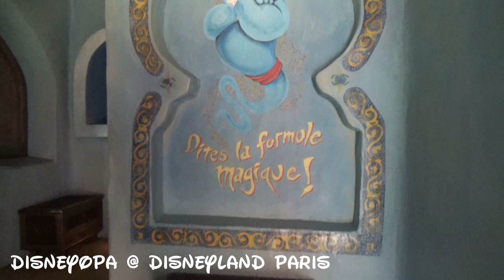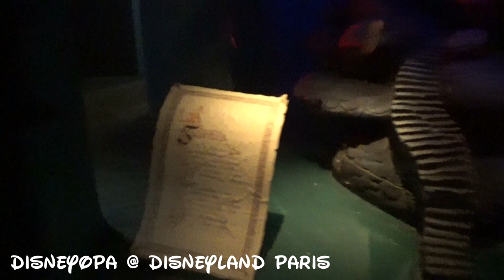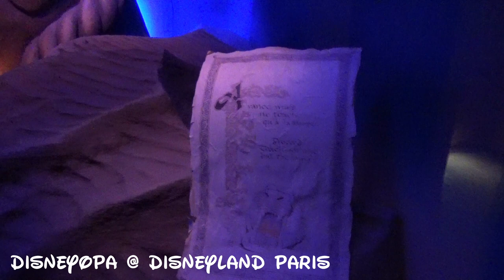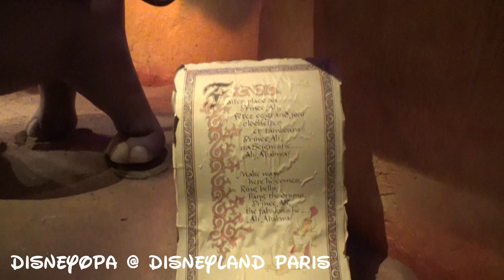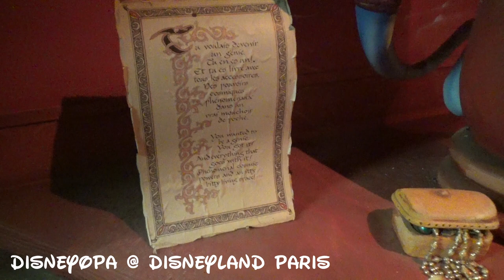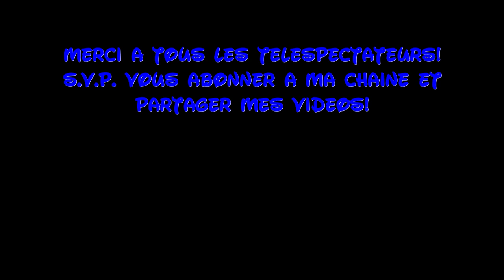Die Geschichte von Aladdin im Disneyland Paris - Le Passage Enchante d´Aladdin - DisneyOpa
DisneyOpa nimmt euch heute mit in eine Laufattraktion im Adventureland vom Disneyland Park im Disneyland Resort Paris, in die Passage Enchante d`Aladdin! Kurz hinter dem Eingang in diesem Themenbereich findet ihr diese Attraktion auf der linken Seite. Hier könnt ihr ohne Wartezeiten direkt durchgehen und euch die vielen Ornamente und Szenen anschauen. Macht es wenn ihr mal vor Ort seid...

Viel Spaß bei diesem Spaziergang und vielen Dank für ein Abo :)
Kommentiert gerne und teilt meine Videos!